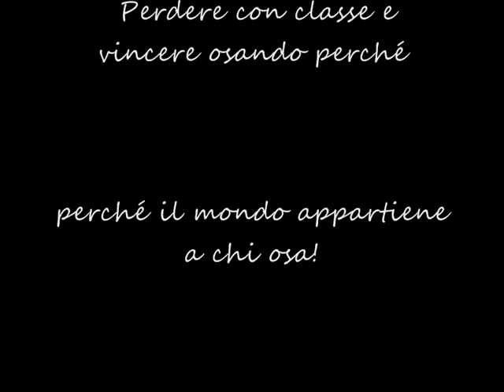The Movie - Anna e Ale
Anna & Ale -  Goldfrapp UTOPIA